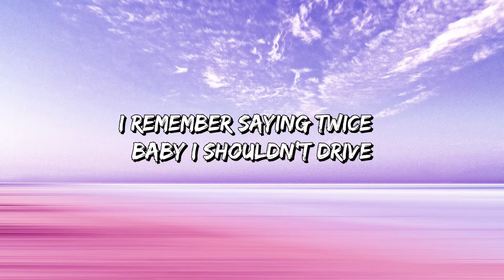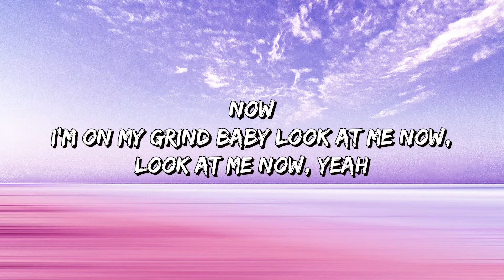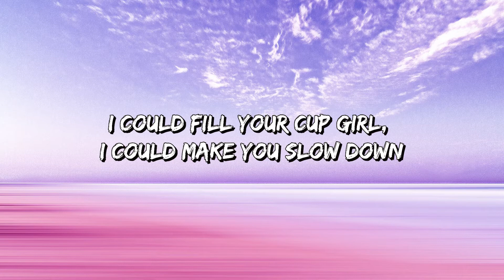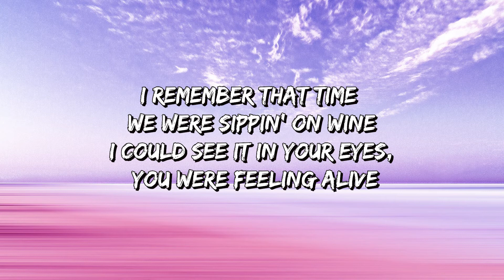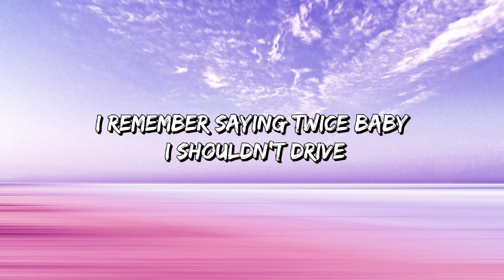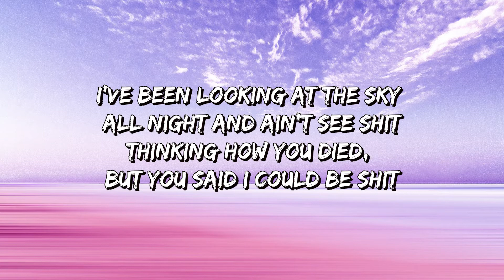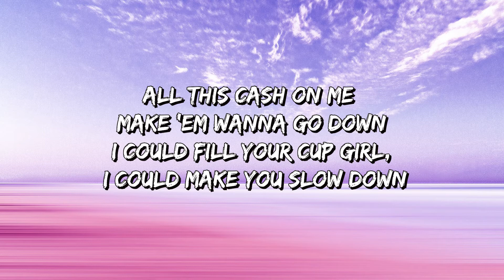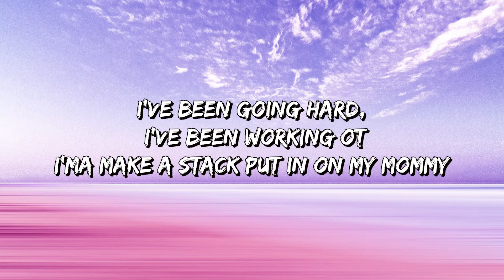Brennan Savage - Look At Me Now (NextRO) Remix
Lyrics:

I remember that time we were sippin' on wine
I could see it in your eyes, you were feeling alive
Why tell you I was good, why the fuck would I lie
I remember saying twice baby I shouldn't drive
I should let you hold the keys baby take them inside
If you taking my advice, maybe then you'd survived
I've been looking at the sky all night and ain't see shit
Thinking how you die, but you said I could be shit
Now I'm on my grind baby look at me now, look at me now, yeah
All this cash on me make 'em wanna go down
I could fill your cup girl, I could make you slow down
I could show you up baby, I'ma pour a fo'
Sippin' all day baby what you waiting fo'?
If you need a drink I got drugs on me
Gotta watch for the 12 I got drugs on me
I've been going hard, I've been working OT
I'ma make a stack put in on my mommy
Right when I swing at the ground then you blink
I got the drop like you spilling your drink
Fuck what they saying and fuck what they think
I know they gon' love me when Gucci my links
Lines on the sink, pills in the drink
I'm coming and taking the ring
Why'd I tell you I was good, why the fuck would I lie
I should let you hold the keys baby take them aside
If you'd taken my advice, maybe then you'd survived
Thinking how you died, but you said I could be shit